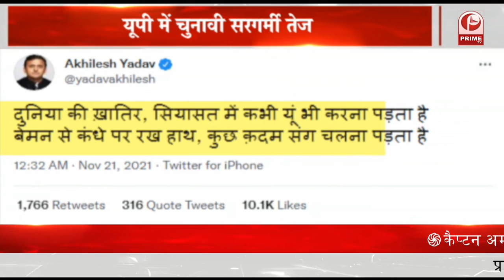UP चुनाव से पहले दिखा अलग अंदाज | CM YOGI के कंधे पर PM MODI का हाथ || Prime Tv